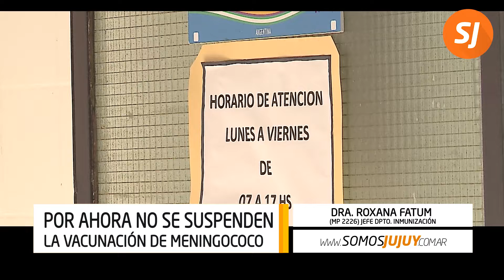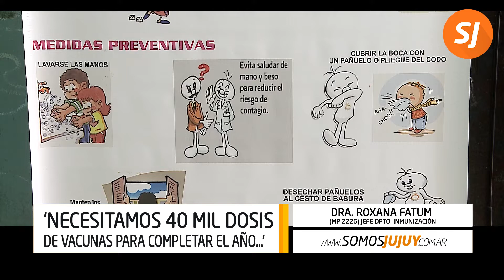En Jujuy aun no postergaron la vacuna contra la meningitis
El Ministerio de Salud de la Nación decidió este jueves posponer por tiempo indeterminado una de las dosis de la vacuna contra la meningitis, debido a problemas en la provisión.